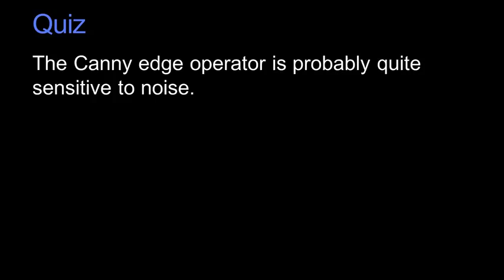177 Canny Edge Quiz